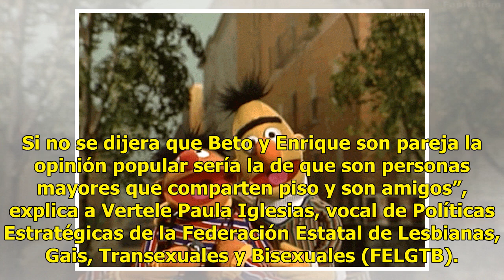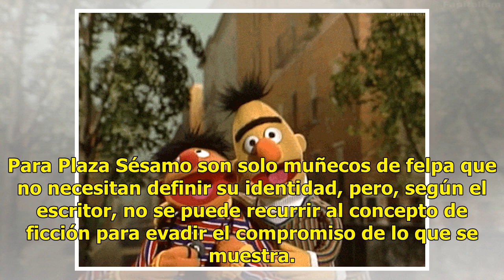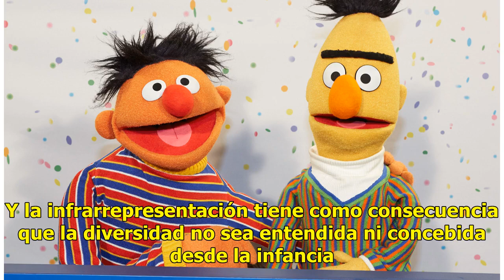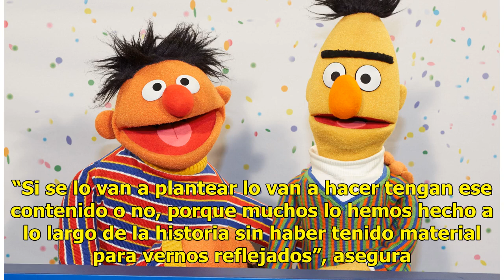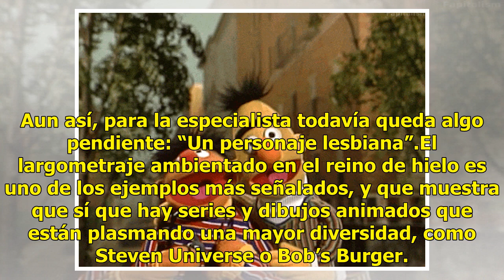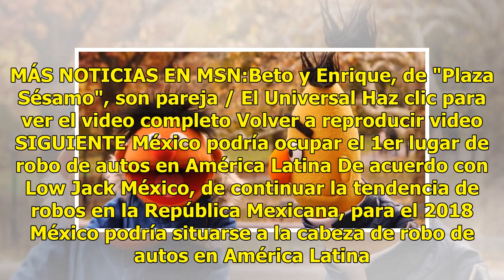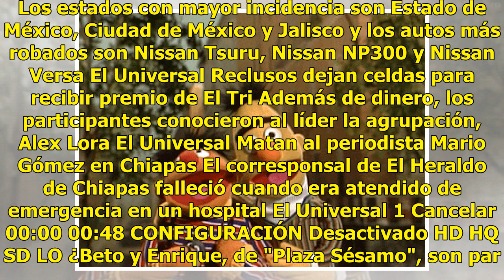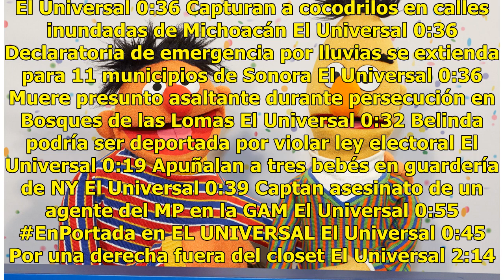Expertos critican a Sesame Workshop luego de que la organización desmintiera la relación entre Be...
Expertos critican a Sesame Workshop luego de que la organización desmintiera la relación entre Beto y Enrique

Lo que era un rumor confirmado ha vuelto a ser desmentido. Mark Saltzman, que escribía los diálogos de Beto y Enrique, aseguró que “cuando pensaba en ellos eran pareja”, algo que poco después han rechazado desde Plaza Sésamo y Frank Oz, cocreador de los personajes. Solo son los mejores amigos, mario...